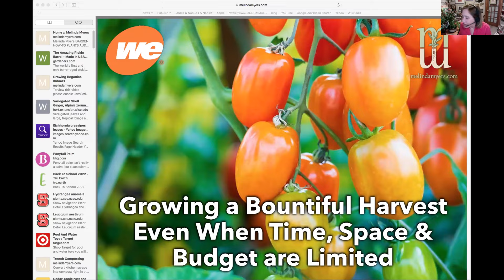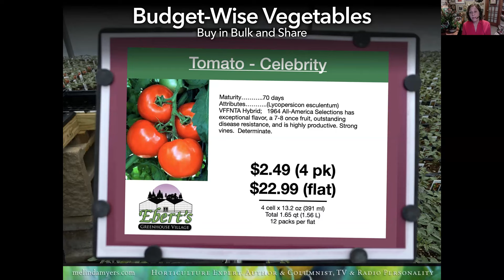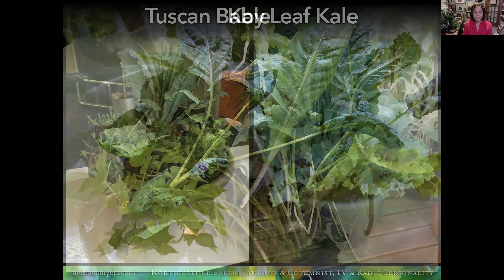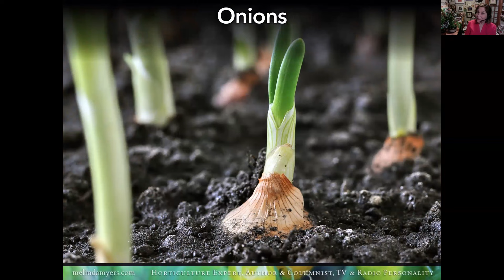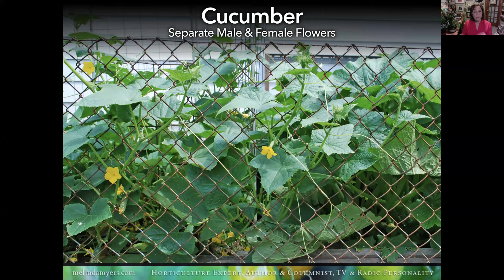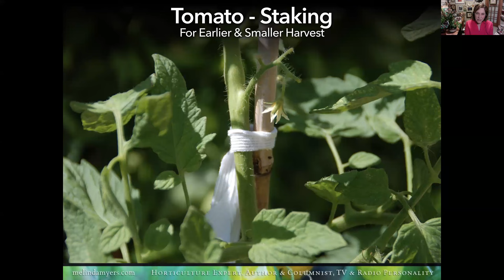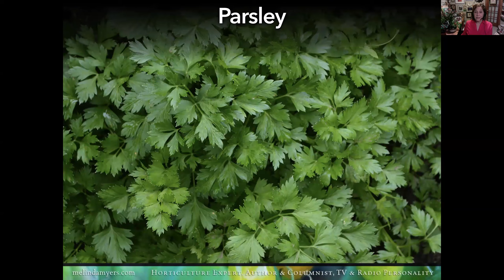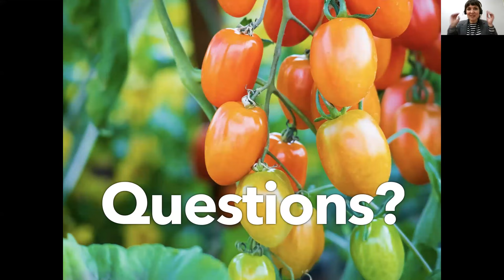Growing a Bountiful Harvest Even When Time, Space and Budget are Limited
Hosted by gardening expert Melinda Myers. Learn some tips and strategies that will help you harvest the most produce out of your garden. Whether you have a dedicated garden or squeeze fruits, vegetables, and herbs in your landscape wherever space allows, we will help you grow lots of produce no matter your limitations. We will explore products and plant varieties as well as planting and harvesting techniques to help increase your vegetable gardening success!